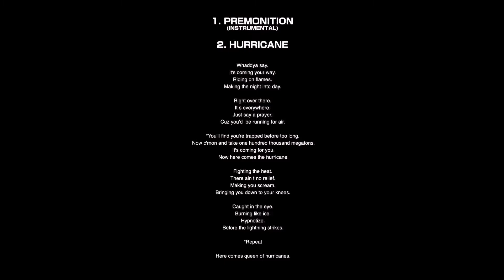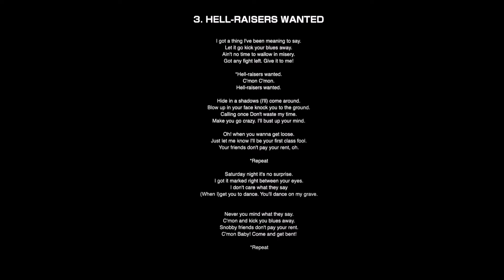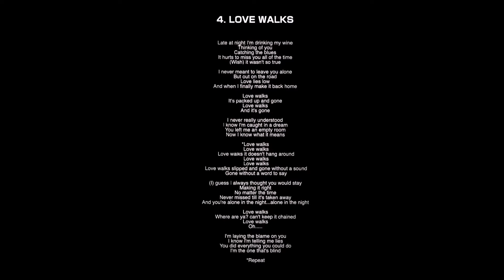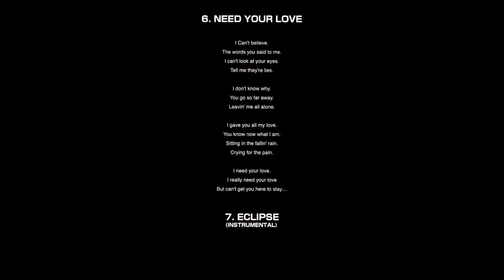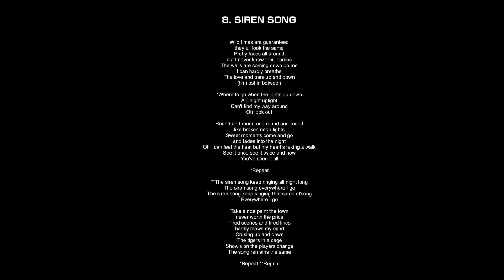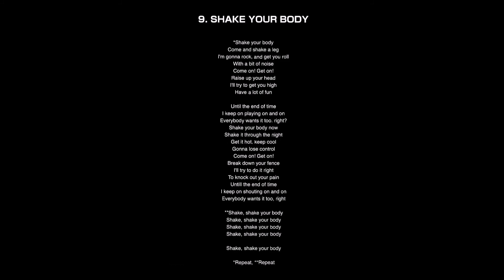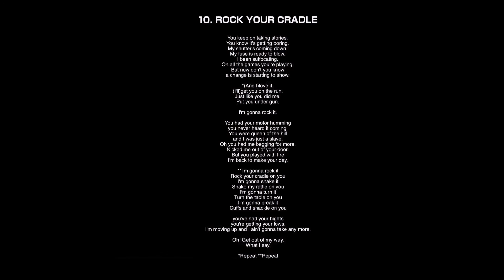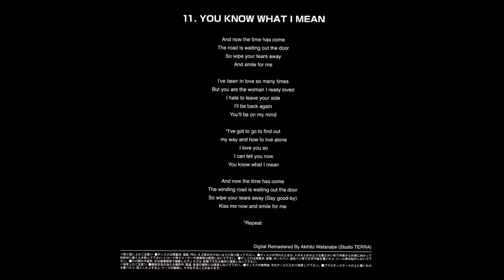Vow Wow (Jpn) - Cyclone (1985) [Full Album, 2006 reissue (HQ+lyrics)]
After releasing their first full lenght as Vow Wow in 1984, the band went on tour to promote "Beat of Metal Motion" and quickly returned to the studio from February until April 1985 to record his following album which will be released 1st June 1985 on vinyle and cassette and 20 July on CD through Eastworld as "Cyclone".

As for their previous record, Vow Vow still plays a mix between melodic hard rock and heavy metal, this album is heavy but with more melodic elements, more "pop" and AOR synths, I guess some fans at the time enjoyed them and some other hated this, personnaly I love this.
The production remains mostly 80's hard rock/heavy metal, there is something raw in it that I really enjoy.

This album is one of my favourites from the band but for an unknown reason, this is the most expensive Vow Wow release at the moment, I had diffuclties to find one at a fair price, fortunately it was a mint copy but i have to admit that i'm not a fan of the reedition's artwork, t's very sober (the booklet is in black and white, with only one photo on the back), the original copies have more charms but they're out of price, even the vinyles version are cheap !

Anyway, this is an amazing japanese FM heavy metal album from the 80s, enjoy it with the lyrics on screen and share it if you like it, Vow Wow was an amazing band, they could have been really big but unfortunately they split up in 1990 and will never reform, their music remains and will not be forgotten !

Track Listing:

1) - Premonition
2) - Hurricane
3) - Hell-Raisers Wanted
4) - Love Walks
5) - U.S.A.
6) - Need Your Love
7) - Eclipse
8) - Siren Song
9) - Shake Your Body
10) - Rock Your Cradle
11) - You Know What I Mean

Lineup :

Genki Hitomi: Vocals
Kyoji Yamamoto: Guitars
Rei Atsumi: Keyboards
Kenji Sano: Bass
Toshihiro Niimi: Drums